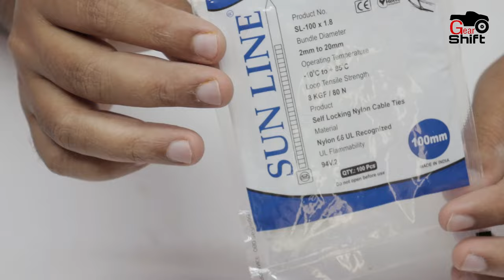science exhibition project Make Hydraulic JCB From Cardboard / Make Hydraulic Powered Jcb Arm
How To Make Hydraulic Powered Jcb Arm From Cardboard And Homemade /How To Make Hydraulic JCB From Cardboard /

Materials i used for my project//
Cardboard, Bamboo Stick, Glue Gun, Glue Stick, Black Chart Paper
, Remote Control Circuit From Old Rc Car  Or Purchase,
 4 Toy Car Plastic Wheel, Graphic Sticker Logo, Dual Shaft Gear Motor,
 3 Volt Battery I Take From Flying Drone, Plastic Straw, Scale, Pencil, Led